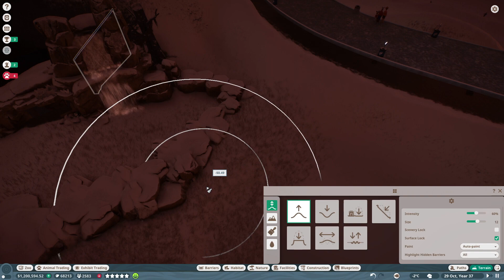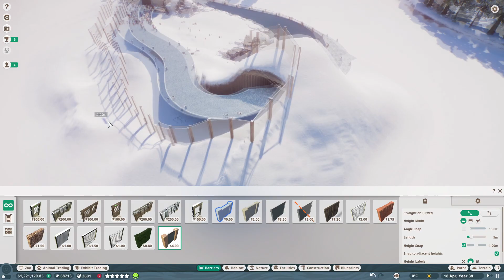โลกใต้น้ำของ ราชาเพนกวิน !!! - Planet Zoo Arctic & Aquatic Pack #3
เลื่อนลงมาทำไม ขึ้นไปดูคลิปก่อน! ฮ่าาา
อย่าลืมคอมเมนท์ด้วยความสุภาพและให้เกียรติผู้อ่านด้วยนะคะ

ขอบคุณที่แสดงให้เห็นว่า ทุกๆคนน่ารักกับเราขนาดไหน
ทุกคนคือกำลังใจของเรา ขอบคุณมากๆเลยนะคะ 💗